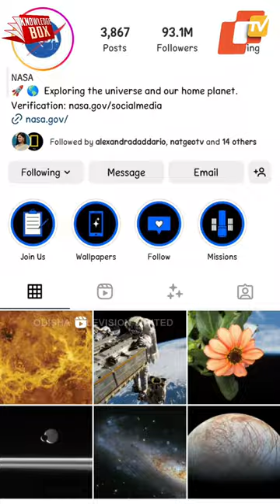NASA Shares a Photograph of Flower Grown in Space